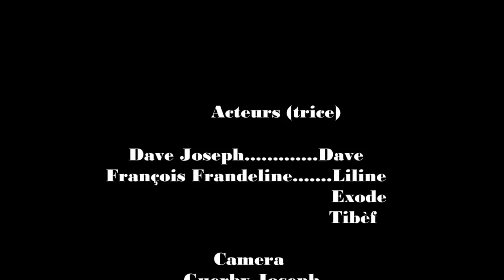Map kache pou'm fèw pè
Anmweyyyyyyyy mwen pa ka riiiiiii non kouri vin'n gade epizod sa pou nou ka plis ankouraje atis la like pataje abone chanel You Tube la